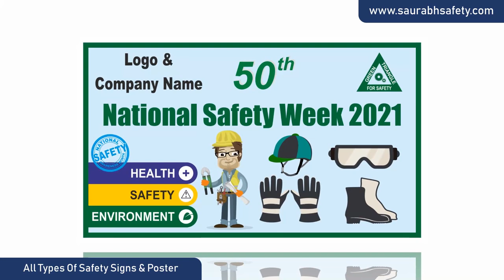National Safety day week 2024 theme I National Safety day I Natioanal Safety Week 2024 I NSC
National Safety day week 2022 theme I National Safety day I Natioanal Safety Week 2022 I NSC